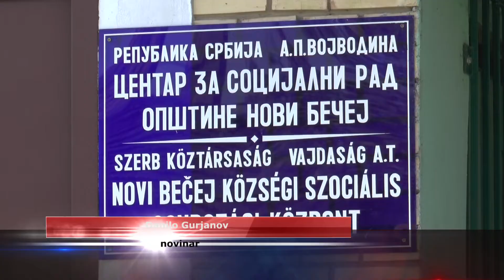Potreba za ličnim pratiocima deteta